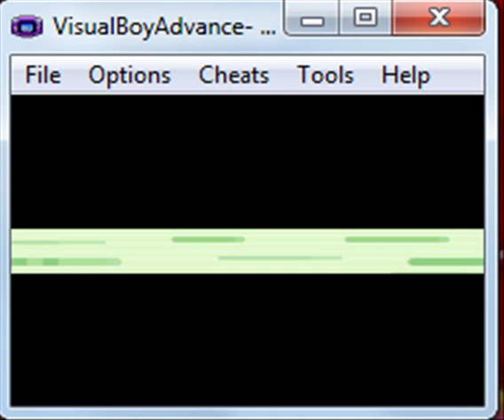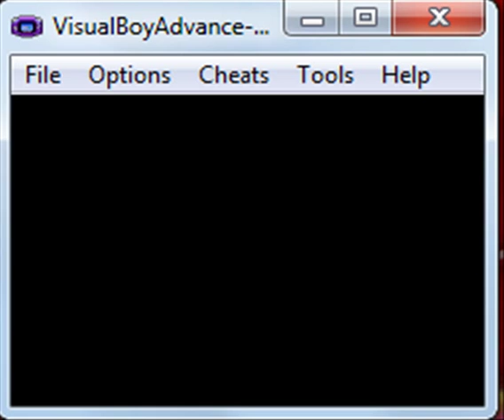Pokemon Emerald Walkthrough part 1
Introduction. Chose mudkip as first pokemon.